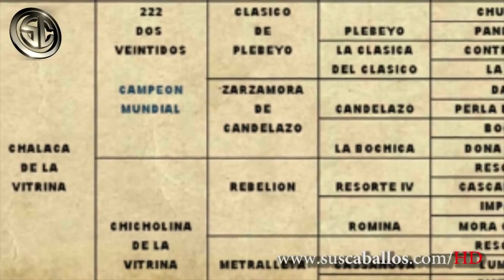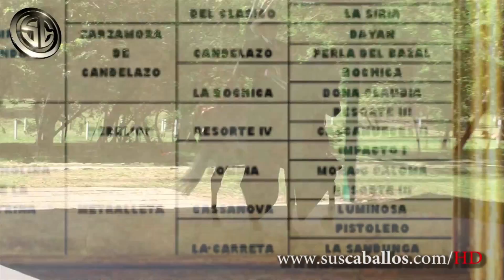INKA PROMOCIONAL final